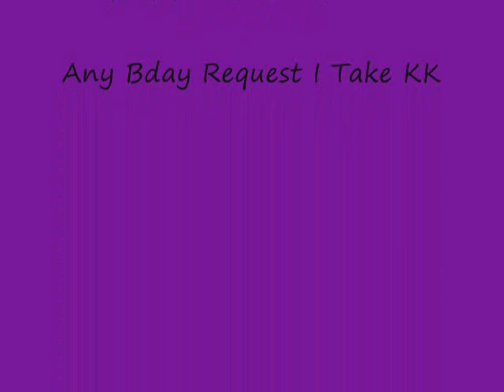Ke$ha Tik Tok Happy Bday Mika! ENJOY .wmv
Happy Birthday Mika Pt2 And Enjoy i take Request for Birthdays too
Sub?